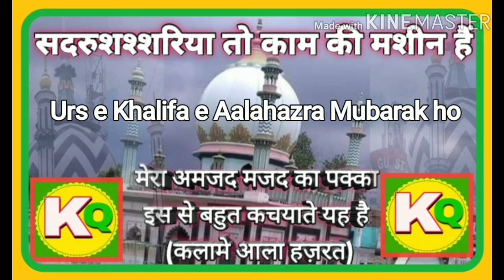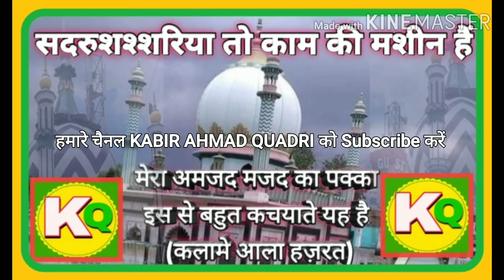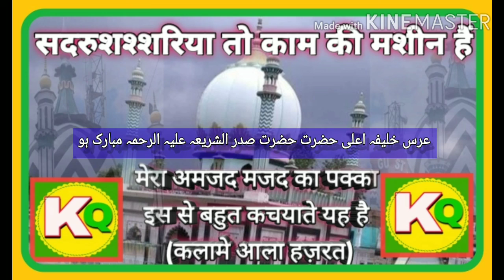urs e sadrushshriya 75th | Chief Justice of the Supreme Court.Urse amjadi عرس امجدی | ا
عرس خلیفہ اعلی حضرت حضرت صدر الشریعہ علیہ
 الرحمہ
 उर्स सदरुशशरिया अलैहे रहमा urse
 sadrushrriya

हमारा मकसद लोगो के दिलो में इश्के रसूल ﷺ पैदा करना । और आसान तरीके से कुरान शरीफ और उर्दू लिखाई पढ़ाई और कुरान शरीफ के मतलब मायने सिखाना है और दीनी जानकारी देना है । और अंबिया इकराम सुहाबा इकराम शुहदा इस्लाम ओलिया इकराम की बायोग्राफी बताना और नई नस्ल में किताबे पढ़ने का ज़ौक शौक पैदा करना है ।

आपसे हमे पूरी उम्मीद है की आप हमारे इस नेक मकसद में हमारी जरूर मदद करेंगे

शुक्रिया

ہمارا مقصد لوگوں کے دلوں میں عشق رسول ﷺ پیدا کرنا ہے۔  اور آسان طریقے سے قرآن شریف اور اردو تحریر سکھانا اور قرآن شریف کا مطلب معانی تعلیم دینا اور معلومات دینا۔  اور انبیاء کرام صحابہ کرام شھداء اسلام اولیا اکرام کی سوانح حیات بتانا اور نئی نسل میں کتابیں پڑھنے کا ذوق و شوق پیدا کرنا ہے

 ہمیں پوری امید ہے کہ آپ یقینا اس نیک مقصد میں ہماری مدد کریں گے۔
 ہمارے چینل My imam میں زیادہ سے زیادہ لوگوں کو شامل کریں اور ہمارے ویڈیوز دیکھیں اور شئیر کریں۔

 شکریہ .